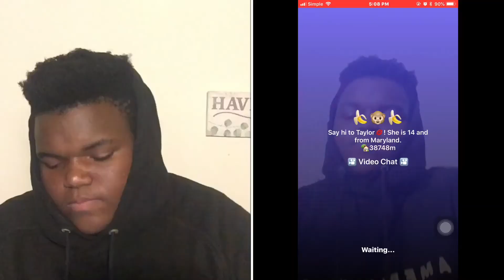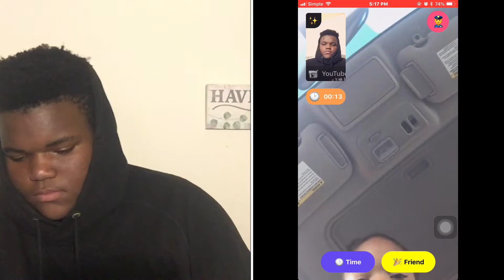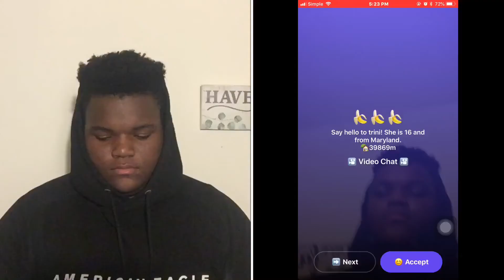TELLING RANDOM GIRLS TO RATE ME 0-10😍💦 MONKEY APP🐵 Pt.2.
What is up SHAMALIYGANG ‼️‼️

Hope you enjoy the video hope you liked it !!

I don’t take any ownership of the music played and/or displayed in this video.